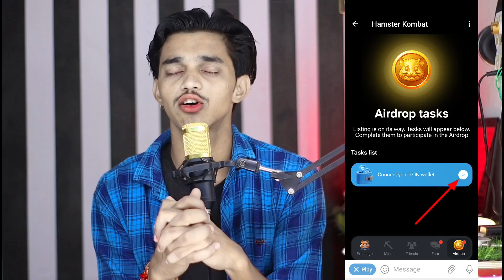Hamster combat withdraw kaise Kare | hamster combat cipher today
→ Tutorial Videos
→Earning 💵 💰 Videos

पारस त्रिपाठी
From → जालौन ( उत्तर प्रदेश )